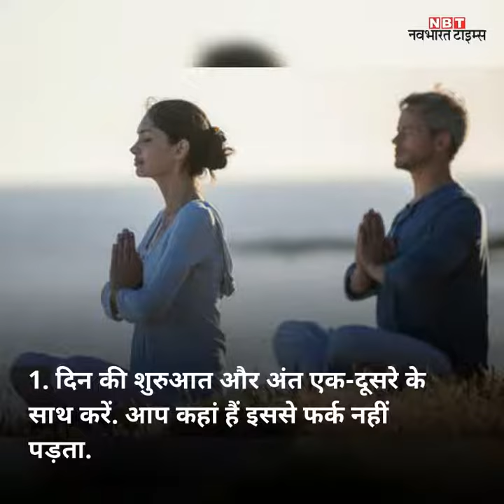रिलेशनशिप को स्ट्रॉन्ग बनाने के 10 सीक्रेट्स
महानगर के भागदौड़ भरे जीवन में लोग रिलेशनशिप को अहमियत देना भूलते जा रहे हैं, जिसकी वजह से तनाव बढ़ रहा है. आज हम आपको बताते हैं रिलेशनशिप को मजबूत बनाने के 10 सीक्रेट्स. इन्हें जीवन में अपनाकर देखें...